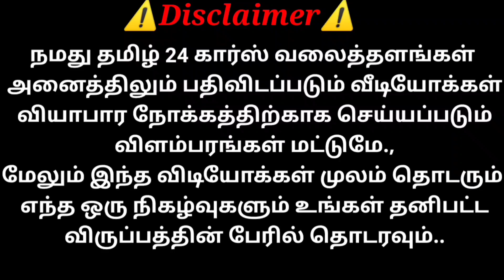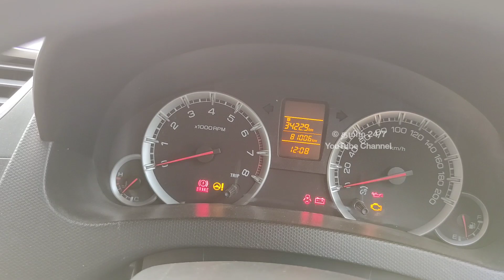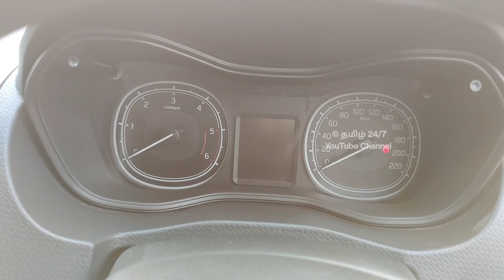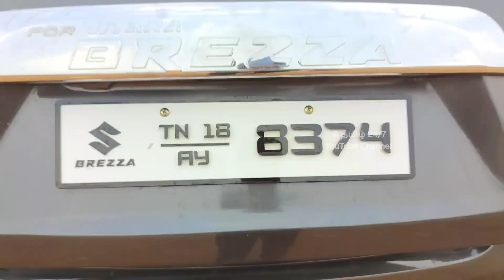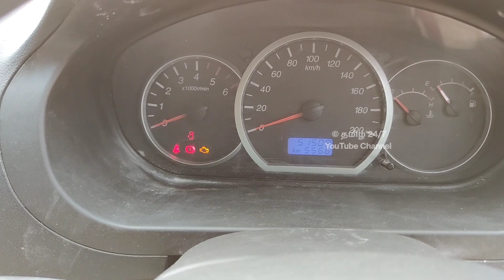தரமா இறக்கிருக்கோம் மூன்று கலக்கல் வண்டிகள் ரெவியூ | தமிழ் 24/7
sold out

MPA & MPR
ஆட்டோ கன்சல்டிங்
காமராஜர் தினசரி மார்க்கெட் மேல்புறம்
தென்காசி மெயின் ரோடு
PAVOORCHATRAM

தென்காசி